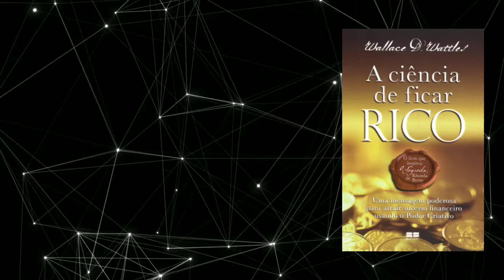Audio Livro | A Ciencia de ficar rico | Capitulo 17 | Resumo da Ciência Para Ficar Rico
Entenda como os milionários pensam e agem neste livro que é um Best Sellers de sucesso mundial.
Transforme você também sua mente em uma mente milionária.

Aproveite também outros livros que podem mudar sua vida pessoal, emocional e financeira e de forma fácil e eficaz, basta ouvi-los aqui no canal totalmente grátis.

Faça como os homens e mulheres mais ricos do planeta estude livros que te ensinam como ser uma pessoa milionária, rica em todos os aspectos da vida.

Não faça como a maioria das pessoas, seja diferente busque seu sucesso e alcance.

10 dicas do canal para facilitar seus primeiros passos rumo ao crescimento e conquista de uma vida de sucesso, rica e milionária.

2° Não perca nenhum vídeo novo ativando as notificações clicando no sininho.
4° Assista os vídeos até o final - Somente assim aprenderá e terá os resultados que deseja.
5° Deixe nos comentários o que você aprendeu.
7° Ouça quantas vezes forem necessárias cada capítulo até absorver o máximo, não tenha pressa, aprender que é o foco.
8° Anote trechos que considerar importante para você.
9° Medite em tudo que considerar importante e aplique na sua vida.

⚠Não clique no link abaixo por favor!! É só para quem deseja começar empreender de algum lugar e fazer seu negócio ser um sucesso⚠

Audiolivro para uso voltado a Print Disabled (Art. 46 I-d) Lei 9.610 19/02/1998